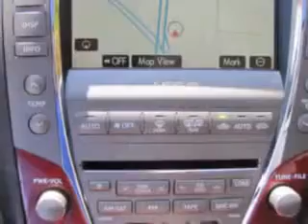2008 Lexus ES 350 Newport Lexus NEWPORT BEACH, CA 92660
2008 Lexus ES 350- ready for the very best? let Newport Lexus show you what luxury really means. check out this Obsidian 2008 Lexus ES 350, equipped with a 6 Cyl. engine and an automatic transmission with 43,922 miles. enjoy an impressive 27 miles to the gallon on this luxury car with features like Steering Wheel Audio Controls, Leather Upholstery, Cruise Control, Power Steering, Power Door Locks, Power Windows, Power Driver's Seat, and much more. Enjoy the drive and have peace of mind in this 2008 Lexus ES 350. see us at Newport Lexus today!
miles-  43,922
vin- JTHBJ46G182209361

Newport Lexus
3901 MACARTHUR BLVD
NEWPORT BEACH, California 92660